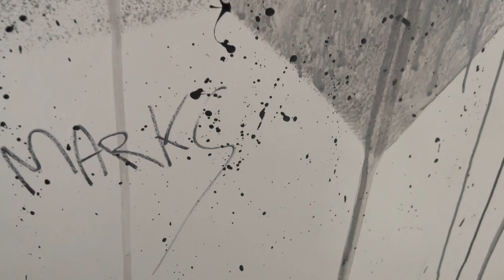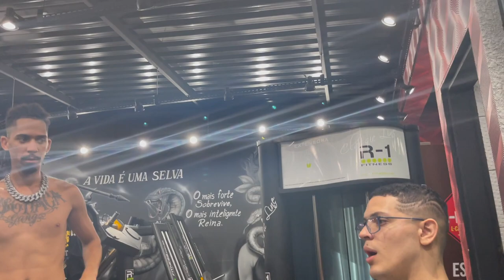YOUNG MASK APOSTOU COM O CEROL